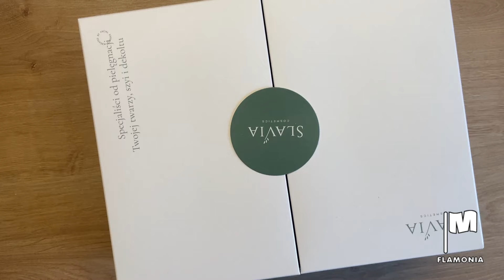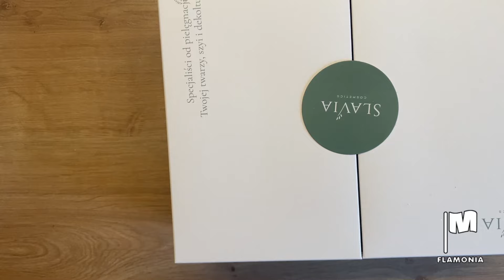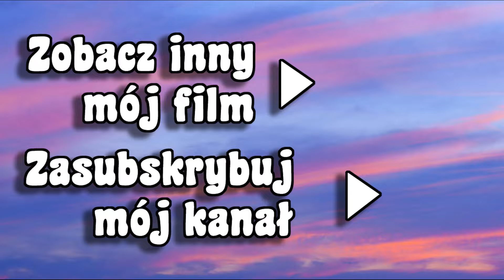Jak spędziłam Dzień Kobiet 💐🌹🌼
Wszystkiego najlepszego Kochane Kobietki :)
Kontakt do mnie: